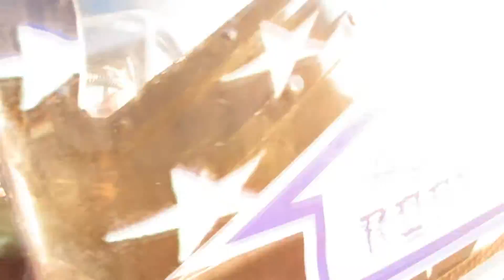Craig Wholey Wins The Heat Race at Albany/Saratoga Speedway 7/24/20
Hey Everyone, I've been working with Wholey Motorsports Northeast Dirt Modified Race Team Out Of New York. This is Craig's First Heat Win at Albany/Saratoga Speedway in New York on 7/24/20. Flag to Flag and Our Celebration After! (I Didn't Realize the Camera was Still Recording so I Just Ran With It, Literally!) We Finish 3rd In The Feature! (I Will Post the On-Board Camera Video of the Feature) We Started This Team Last Year (2019). We Have Worked Our Butt Off And Come A Long Way Since. It's Awesome To Start Seeing Results In Only Our 21st Race Out. Hope You Enjoy This And Hopefully I'll Be Able To Produce More Videos Of The Team Soon!